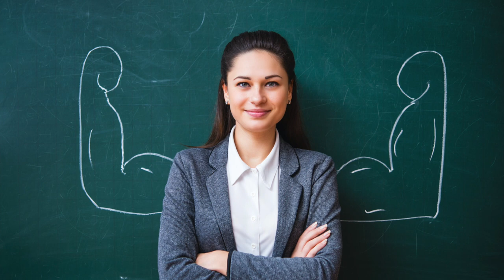EPISODE 7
Duke's Academy Podcast - Episode 7

- Teacher Interview: Mr Salih
- Featured Track: 'Everything Nice' by Deboah 8G, Jennifer 8K & Malicia 8S
- News & Events
- Student Competition